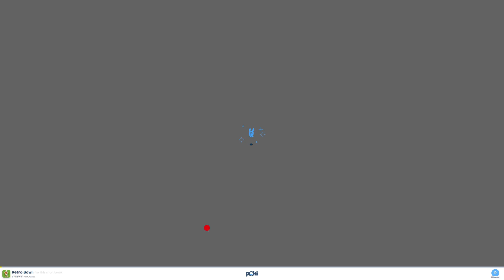playing some retro bowl against Tampa Bay!!!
We are Kansas City Vs Tampa Bay, and we have a 5-star Wide receiver and a 4 and a half star Quartar back! thank you so much for any support also sorry for not adding audio kind of forgot. This is my first video sorry for no thumbnail.